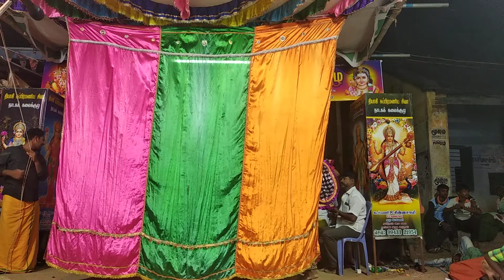பதினெட்டாம் போர் பகுதி 11 / Tamil Therukoothu Nadagam / Pathinettam Por Part 11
வணக்கம் ரசிகர்களே நம்ம ஏரியா தெருக்கூத்து சேனல் முற்றிலுமாக பழைய கால மகாபாரதம், இராமாயணம் மற்றும் சிவபுராணங்களை கதையாகவும் நடிப்பாகவும் உங்களுக்கு காண்பித்து கூத்து கலையை மேம்படுத்துவது நமது நோக்கம் ஆகும்.

            இந்த சேனல் முற்றிலுமாக உங்களுக்காக உருவாக்கி உள்ளோம்.